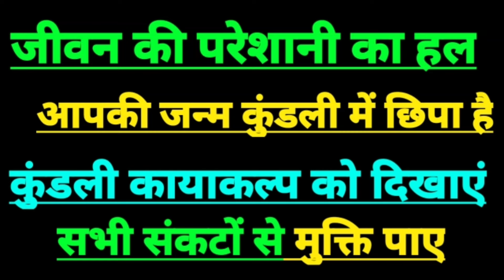आज का सिंह राशिफल, सिंह राशि 7 मई 2024, leo horoscope today, leo sign today, singh rashi,